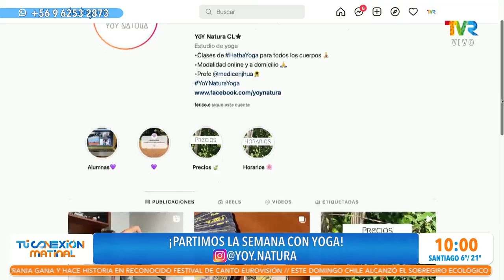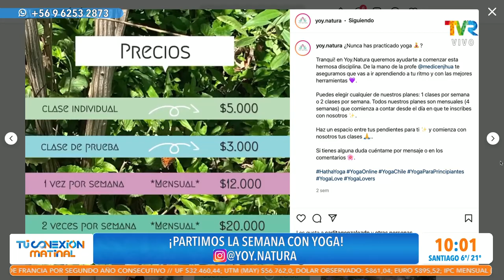Partimos la semana con Yoga en Tu Conexión Matinal